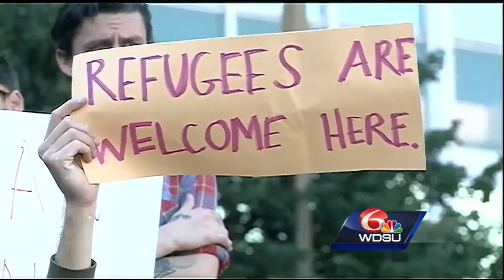New Orleans group calls on local, state leaders to denounce Trump's immigration order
The New Orleans Palestinian Solidarity Committee held a news conference and organized a protest outside City Hall demanding local and state leaders stand up against President Donald Trump's immigration order.